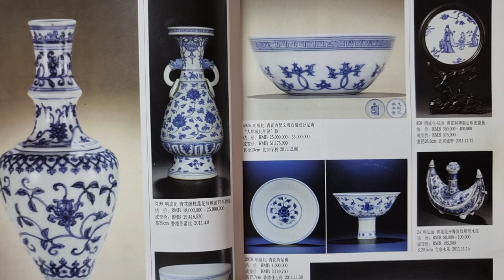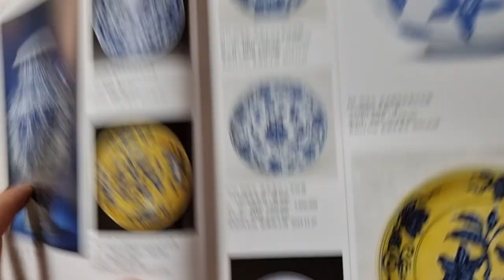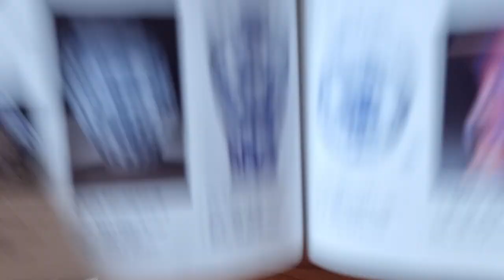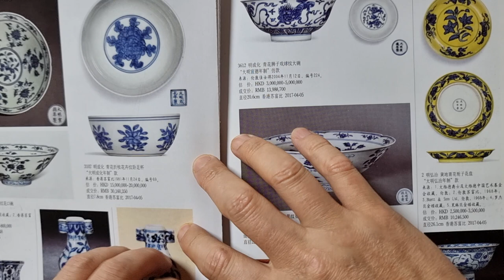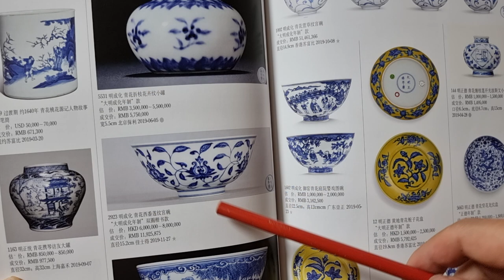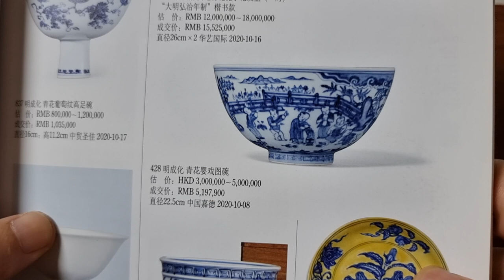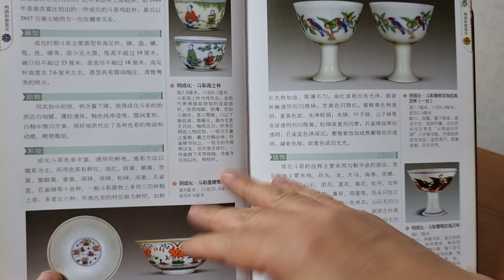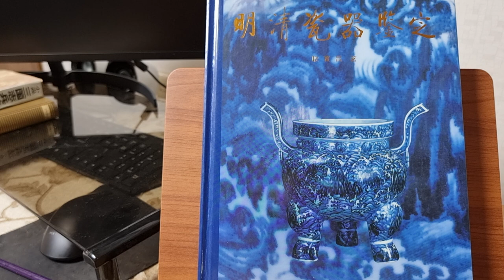짱가몽도썰50ㅡ대명성화도자기4ᆢ도록10년치사진모음/중국도자기/(01073388729)/짱가몽옥션/실시간경매/매일오후9시30분/구독감사합니다^^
@대명성화도자기 10년치 도록 사진 모음